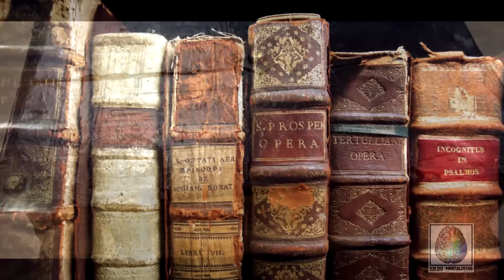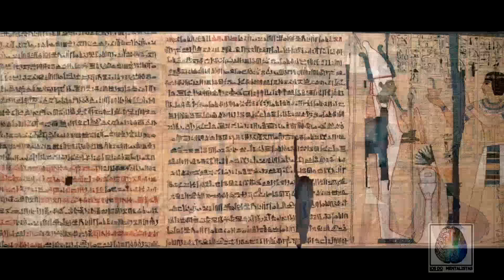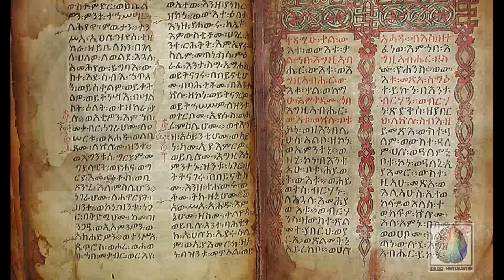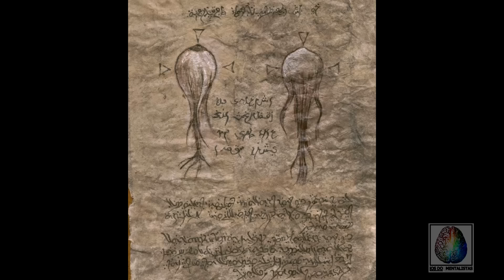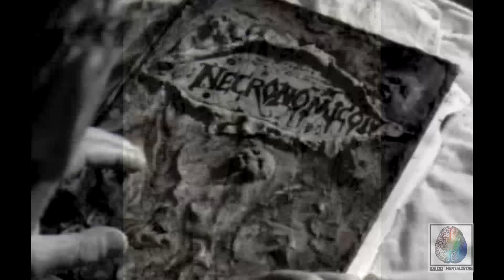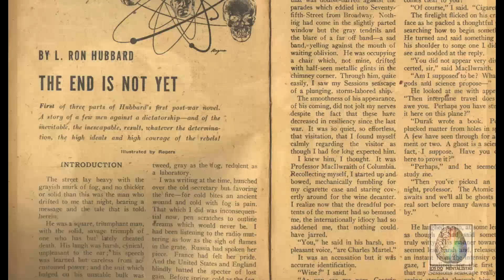Los Libros Prohibidos de la Muerte: Secretos Oscuros del Necronomicón y la Magia Negra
¿Te atreverías a leer los libros que nunca debieron ser escritos? En este video, **"Los Libros Prohibidos de la Muerte: Secretos Oscuros del Necronomicón y la Magia Negra"**, te revelamos los aterradores secretos que se esconden tras los textos más peligrosos y prohibidos de la historia. Desde el misterioso **Necronomicón**, un libro legendario supuestamente escrito por el árabe loco Abdul Alhazred, hasta antiguos grimorios llenos de rituales oscuros, estos libros han sido asociados con la muerte, el caos y la invocación de entidades siniestras. ¿Pero son solo mitos o existe una realidad espeluznante detrás de estas páginas malditas?

Exploraremos la historia y las leyendas que rodean al **Necronomicón**, un texto que, según se dice, contiene los nombres de antiguos dioses y las fórmulas para abrir portales a otras dimensiones. Aunque muchos afirman que este libro es una invención de H.P. Lovecraft, hay quienes creen que su origen es mucho más antiguo, y que ha sido responsable de desatar el mal en el mundo. Además, profundizaremos en otros **grimorios prohibidos** que han sido utilizados a lo largo de los siglos por aquellos que practicaban la magia negra, tratando de dominar poderes oscuros más allá de la comprensión humana.

Este documental no solo te mostrará los orígenes y los mitos de estos libros, sino que también te llevará a conocer las historias reales de personas que han buscado estos textos, enfrentándose a consecuencias aterradoras. ¿Qué tan peligrosos son realmente estos libros? ¿Y qué precio están dispuestos a pagar aquellos que se atreven a manipular las fuerzas ocultas que contienen?

Acompáñanos en este viaje oscuro y misterioso a través de la magia prohibida y los textos que nunca debieron caer en manos humanas. Prepárate para descubrir el peligro que se esconde entre las páginas malditas de estos libros de la muerte.